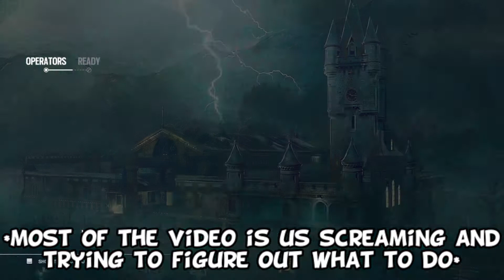Rainbow Six Siege Funny Moments- They Added Hide and Seek to Rainbow Six!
Friends in this video:
Isaac
Phillip
Tanner
Brett

Are you authorized to be down this far in the description? Where's your I.D.?

Minecraft, Rainbow Six Siege, Uno, CS:GO, gaming, funny moments, gaming funny moments, memes, comedy